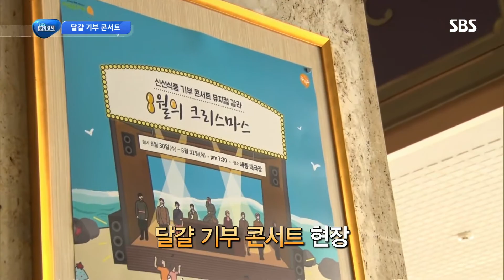아주 특별한 콘서트... ‘달걀 기부 콘서트’@SBS 생활경제 2614회 20170906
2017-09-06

달걀을 기부하면 좋은 공연을 볼 수 있는 특별한 달걀 기부 콘서트를 알아보자.